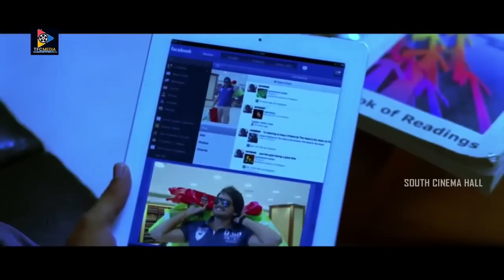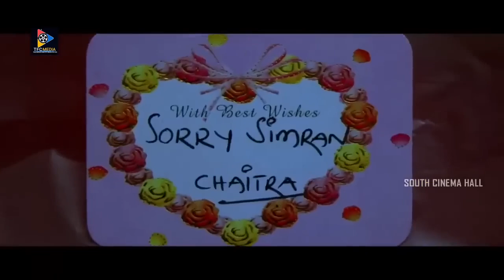Dillunnodu Telugu Full Movie HD | Sai Ram Shankar | South Cinema Hall